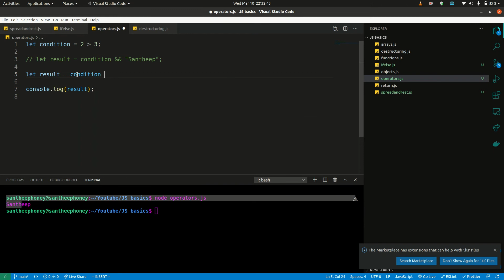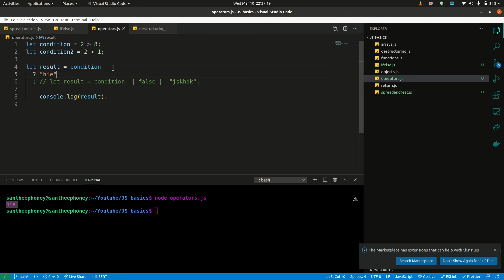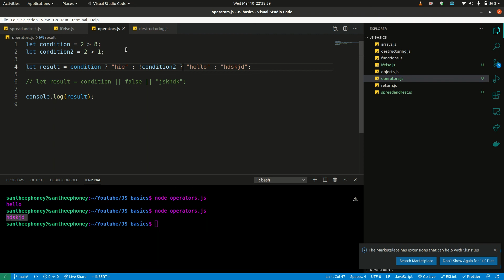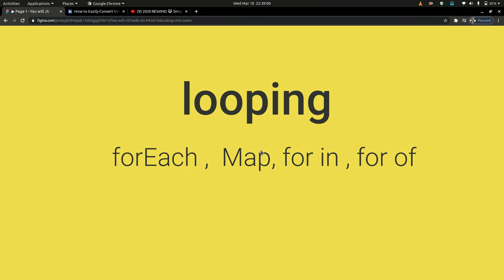Operators | Javascript Tut #10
Video is about JavascriptOperators . Hands-on explaination in tamil.🚀💛